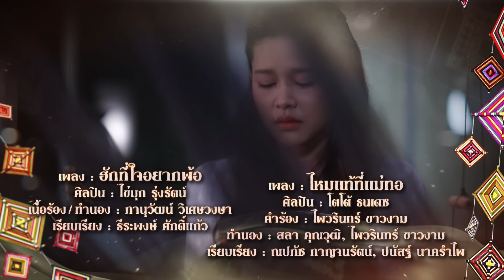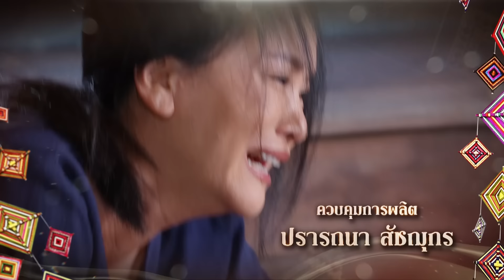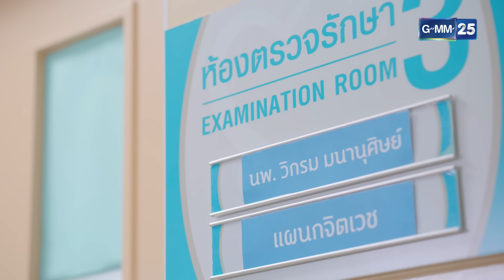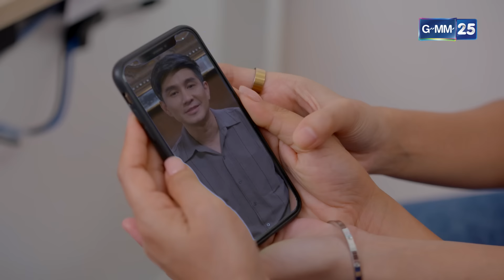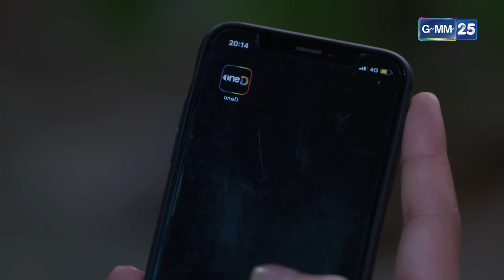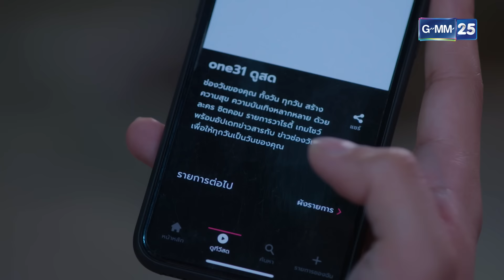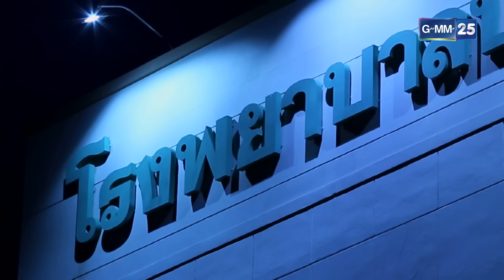ซิ่นลายโส้ | EP.22 (FULL EP) | 3 พ.ย. 67 | GMM25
งานนี้เธียรโซ่จะได้เจอกับครอบครัวที่แท้จริงของเธอหรือไม่? ร่วมลุ้นและเอาใจช่วยไปกับเธอได้ในละคร “ซิ่นลายโส้”

ซิ่นลายโส้ ดูกันยาวๆ ทุกวันเสาร์ - อาทิตย์ เวลา 17:00 น. ทาง Youtube ช่อง GMM25 เท่านั้น